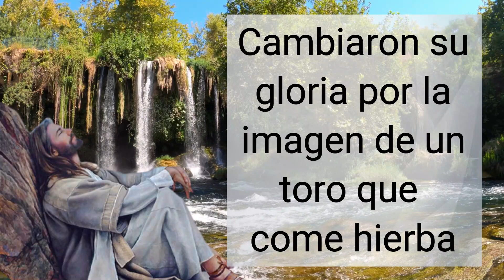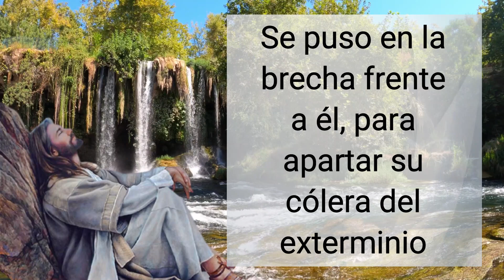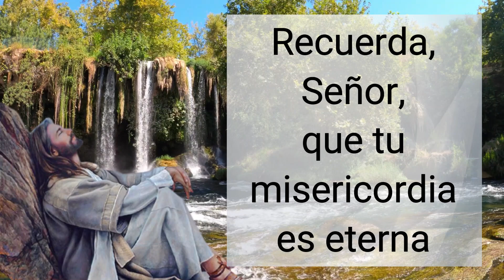🕯️ Salmo del día de hoy, Marzo 18 de 2021 (Lectura del día)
Salmo catolico ♥  【 ORACIÓN DE GRAN PODER 】

Sal 106(105), 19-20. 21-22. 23 R/. Acuérdate de mí, Señor, por amor a tu pueblo

En Horeb se hicieron un becerro,
adoraron un ídolo de fundición;
cambiaron su gloria por la imagen
de un toro que come hierba. R/.

Se olvidaron de Dios, su salvador,
que había hecho prodigios en Egipto,
maravillas en la tierra de Cam,
portentos junto al mar Rojo. R/.

Dios hablaba ya de aniquilarlos;
pero Moisés, su elegido,
se puso en la brecha frente a él,
para apartar su cólera del exterminio.